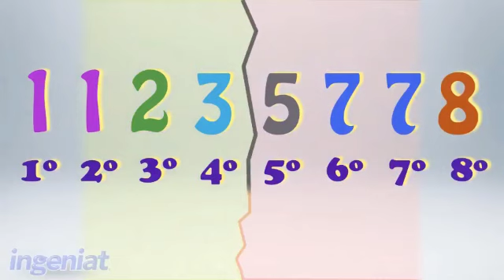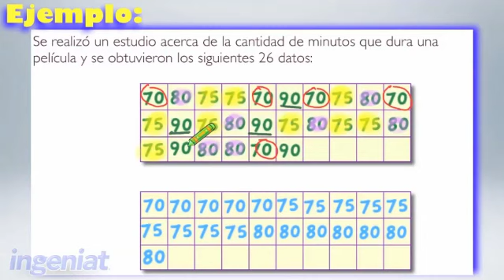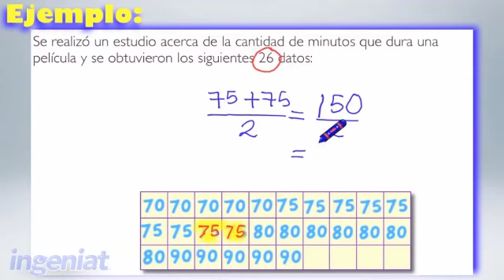SEP RM2S R1.9.2 Mediana